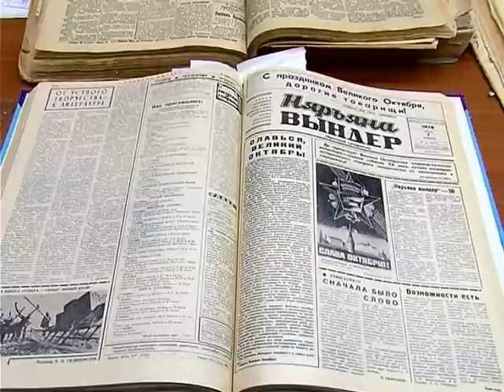«Няръяна Вындер» порадует читателей приложением для смартфонов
Газета — это не место работы, а жизнь и судьба. Таков девиз работников печатного издания «Няръяна Вындер». В этом году вместе с округом она отмечает свой юбилей. 85 лет прошло со дня выпуска первого номера «Красного тундровика». С тех пор она стала постоянным и надежным спутником жителей Ненецкого округа. В годы войны, становления нового государства и просто трудных времен коллектив газеты делился с людьми информацией о самых важных и интересных событиях. Уважительное отношение к читателю осталось и сегодня, а вот способы «доставки» новостей значительно изменились.